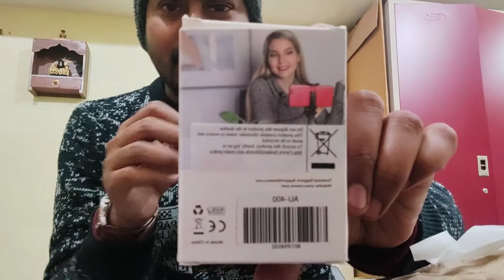Mike for moto vlogging || best mic for motovlogging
Mike for moto vlogging MAONO  MIKE

In this video you will find out a very good mike for moto vlogging purpose and for other use also. here i am also sharing link to buy it.

mike